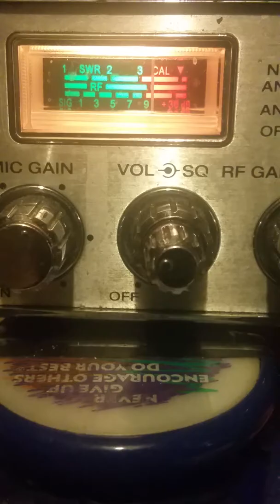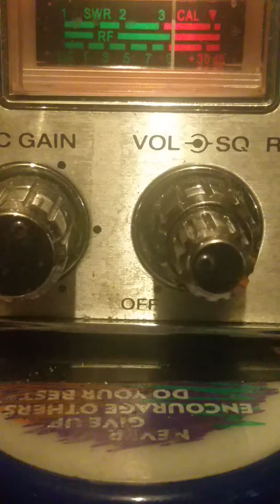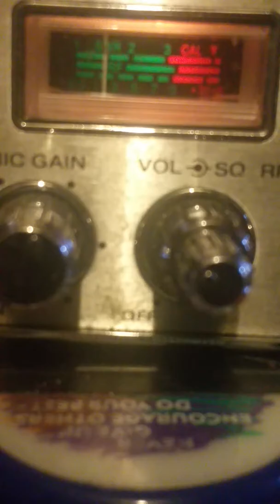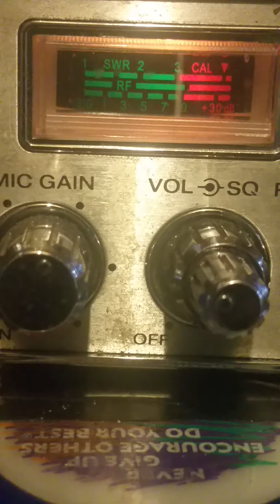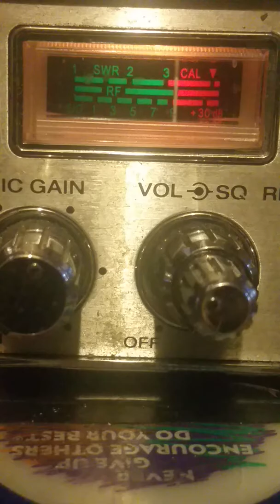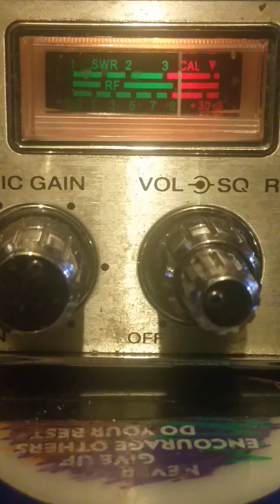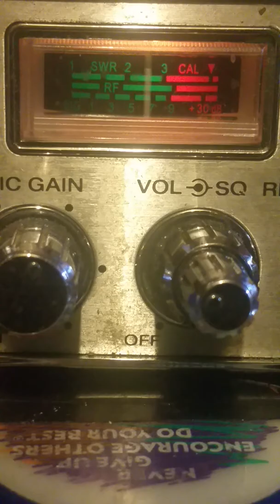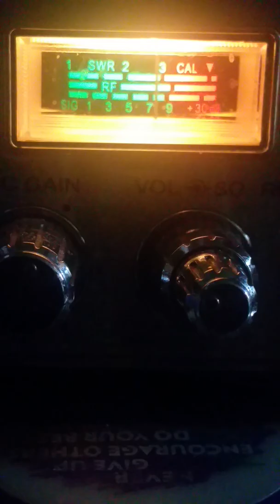TGIF.#1.👅🙌.Ch#19 Truckers Serving DAT " BEAVER WITH A LEAVER".!😨.May 25, 2018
This video is One of many ORIGINAL'$ THAT WERE $PLICED & DICED,SO YOU SEE THE HOMOS WAR.!...